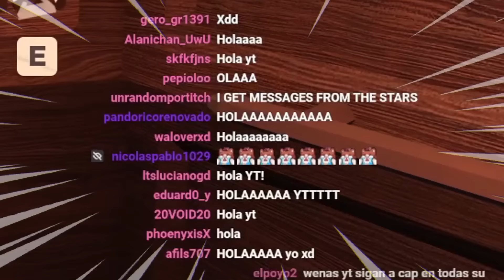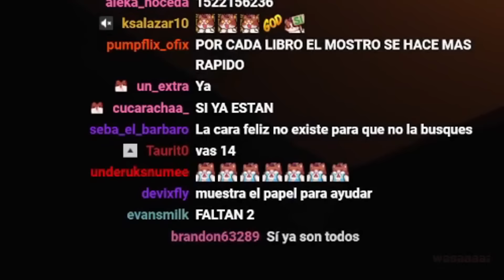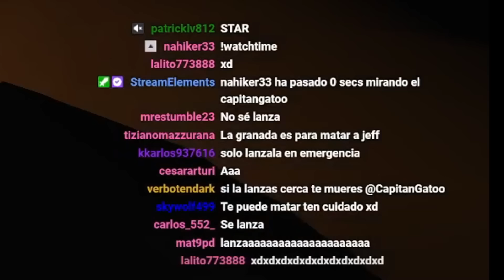💀DOORS 3 NO DA MIEDO😞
🤩Hoy vamos a jugar la nueva actualización SUPER IMPOSIBLE de DOORS, esta actualización la pusieron por el día de los inocentes, por lo que no es oficial y creo que ya la removieron, aún así está muy divertida y si, da miedo💀